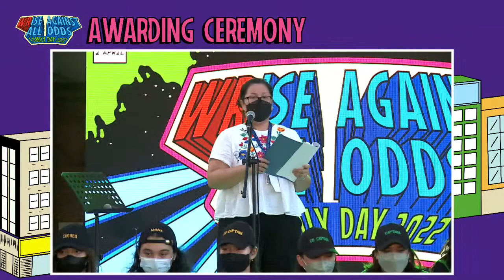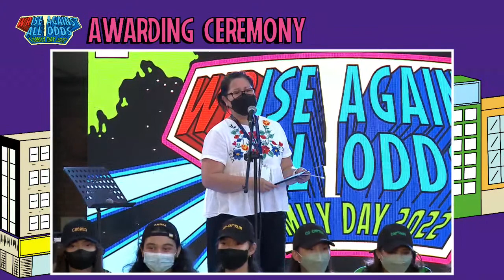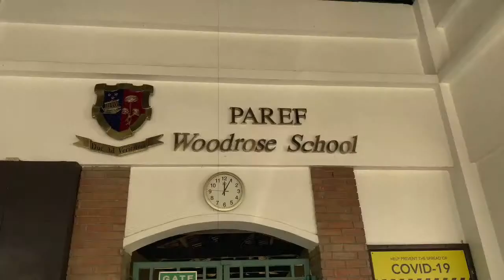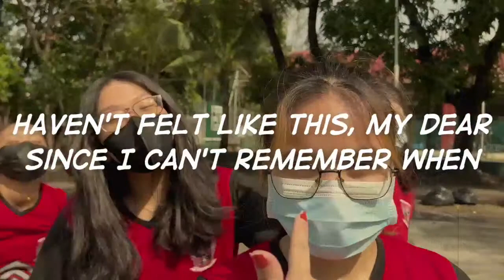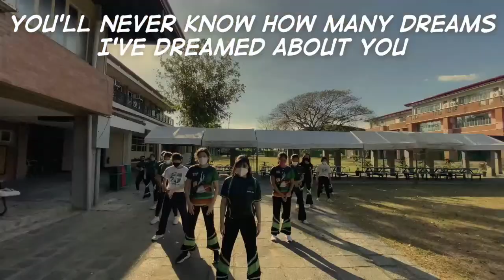Woodrose Family Day 2022: Awarding Ceremony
Today, we really did WRise Against All Odds! Let’s celebrate the victories of this amazing Family Day all together at the Awarding Ceremony. Get ready to cheer for your team!!

Take note of these important links to be updated on all things Family Day!!

UP NEXT:
NIGHT SHOW

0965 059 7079 — Kathrene Eliz Mikaela B. (Outreach Committee Head)

Music used in this livestream video:
It’s Been a Long Long Time - Kitty Kallen